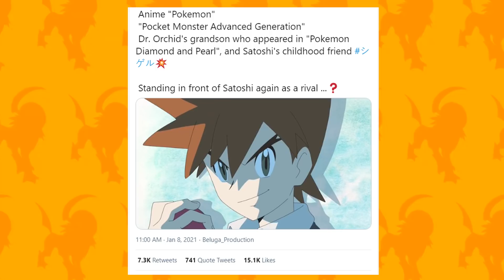GARY OAK & IRIS RETURN! | Pokemon Journeys NEW Opening Breakdown!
Breakdown for the new opening of pokemon journeys (opening 3) which sees Gary oak and Iris both return, I hope you enjoy!

Pokemon Journeys: Sword & Shield Edition
Pokémon Journeys
Ash catches Lucario
Ash catches Farfetch'd
Goh Catches Sobble
Ash catches Latias
Masters 8 Pokemon World Championships
Ash vs Raihan
Pokemon Journeys Korrina
Leon vs. Raihan
Mallow, Lana, Kiawe, Sophocles Return
Goh Catches Raichu
Ash Vs. Bea
Riolu evolves into Lucario
Raboot evolves into Cinderace
Ash vs. Bea
Ash loses to Bea
Bea vs. Korrina
Riolu vs. Grapploct
Ash's Pikachu Evolves
Ash alola return
Alola companions return
Ash Catches Aerodactyl
Goh vs. Kiawe
Ash Returns to Alola
Ash reunites with Alola Pokemon
Chloe catches Ponyta
Iris Returns